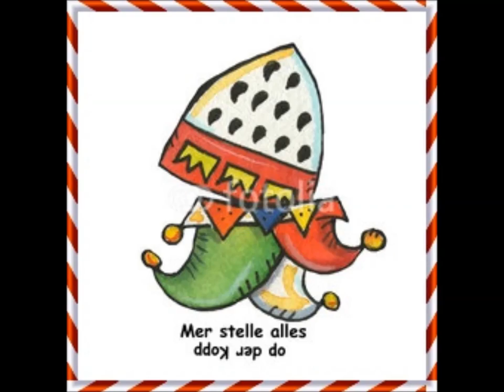Mer stelle alles op de Kopp - Stefan Dahm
Das Motto der Karnevalssession 2016...
 „Mer stelle alles op der Kopp“
Gesungen von Stefan Dahm geb.1.4.2003,
der heute genau 12 Jahre 1/2 Jahre jung ist...
Er  ist seit  4 Jahren  der Shooting Star auf den Kölner Bühnen.
Halt ´ne echte kölsche jung !